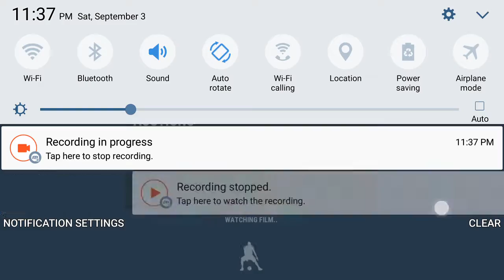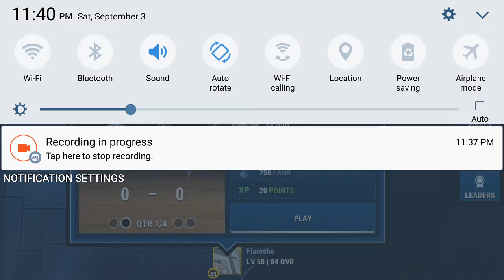NBA New York Knicks play Milwaukee Bucks close game over time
New York Knicks and Milwaukee Bucks overtime close game. NBA Live gameplay EA Sports 2K17